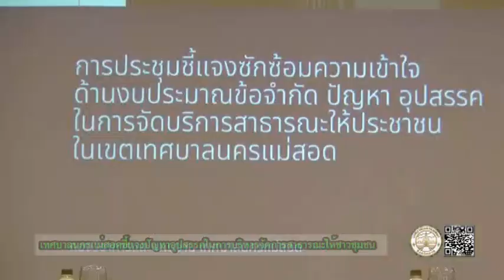14 08 63 เทศบาลนครแม่สอดชี้แจงปัญหาอุปสรรคในการจัดบริการสาธารณะ